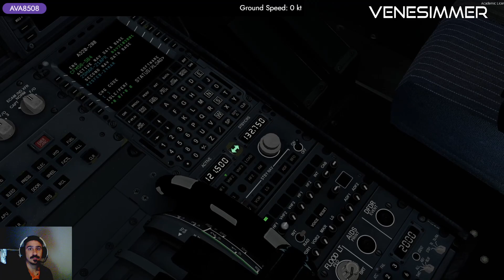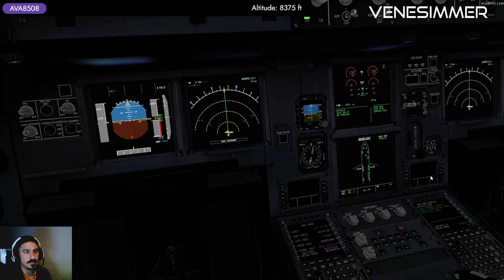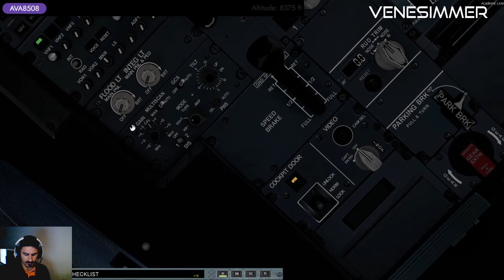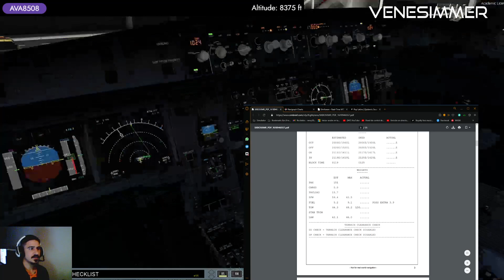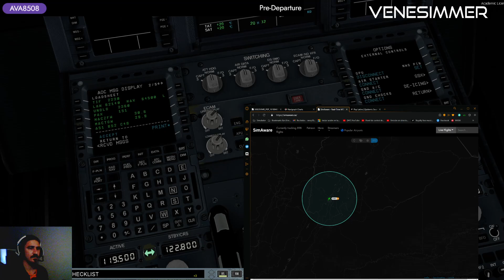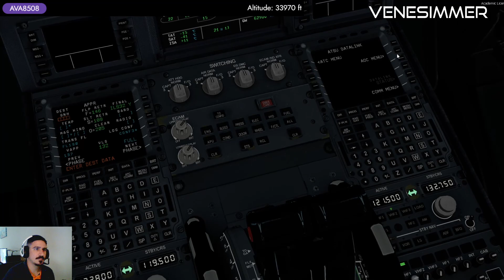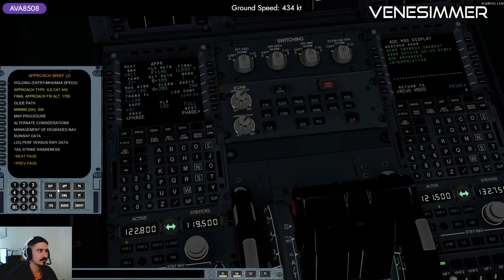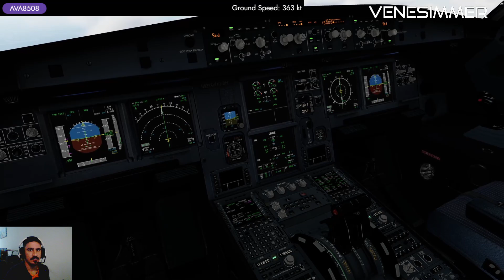DIRECTO [P3Dv5.1] FSLabs A320-200 | Bogotá - Montería | VATSIM (ESP/ENG)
Vamos de Bogotá a Monería con Avianca Vuelo AV8508 VATSIM Prepar3d flightsimulation -- Watch live